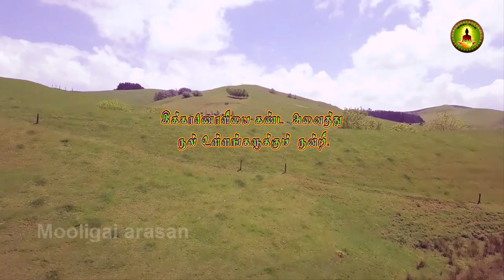Acanthospermum hispidum /காவடிப்பூண்டு மருத்துவம் /kaavadipoondu medicine/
காவாடிப்பூண்டினால் மஞ்சள்காமாலை ,மலேரியா ,வாந்தி ,தலைவலி ,வயிற்றுவலி ,மலச்சிக்கல் யாவும் தீரும் மேலும் வலிப்புநோய் ,காய்ச்சல் ,தோல்நோய்கள் ஆகியவை குணமாகும் .